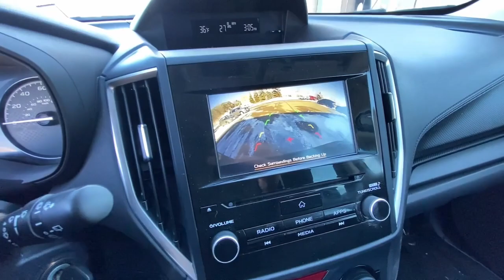2020 Subaru Forester SUV 2.5I WI Hudson, Baldwin, Woodbury, Cottage Grove, New Richmond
Pre-Owned 2020 Subaru Forester SUV 2.5I available at Luther Hudson Chrysler located in 1200 Carmichael Rd S, Hudson, WI, 54016. Servicing the Hudson, Baldwin, Woodbury, Cottage Grove, New Richmond area.

Can you see yourself in the  2020  Subaru Forester.  Relax and enjoy the ride in this comfortable, capable Forester. Its advanced safety tech, infotainment, and all-weather capability make it as sensible as it is pleasant to drive. The following are some of this vehicles highlighted options: Pre-Collision System, Lane Departure Warning, Keyless Entry, All Wheel Drive, Satellite Radio, Back-Up Camera, Adaptive Cruise Control, Premium Sound System, Lane Keeping Assist, Steering Wheel Audio Controls. Make the most of your outdoor lifestyle in this capable Forester. Come in for a fun and easy test drive. Our team will make it the best part of your day.